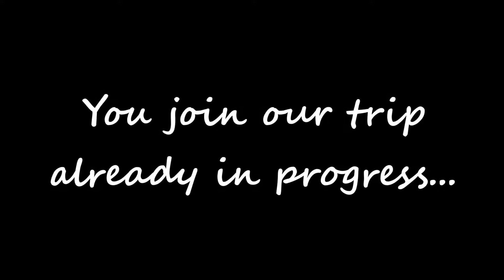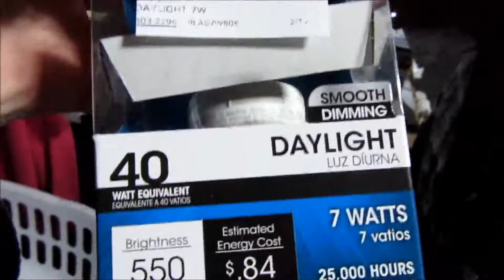Our Family Car Trip Home to Kansas || Daily Vlog 222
I spent today 3.12.17...riding in a car, discovering a slight mishap at home, and being entirely too excited about light bulbs!